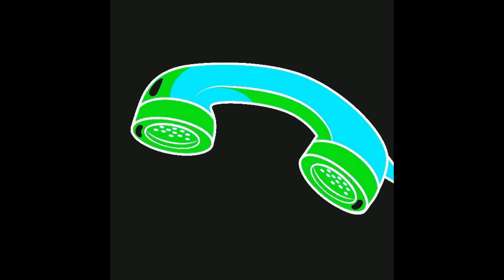MIDDAY CALL | Simple Rap Trap Beat | Free Type Beat 2022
Кто звонил?